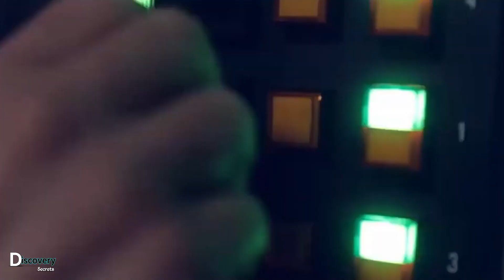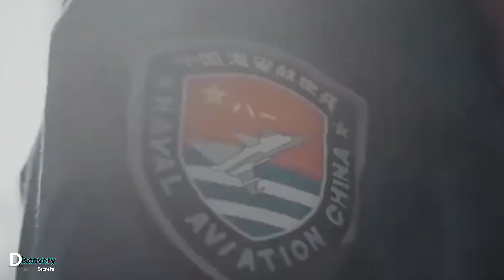What's Happened in 1962 | Sino-India War | History Repeats Itself | What's Going on in 2020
Sino-India War 1962 | China vs India | Full Documentary | Hindi/Urdu

In this video you will see about the war between India and China which was fought in 1962 and also you will see why China has abandoned the concept of Indo-Chinese brotherhood and adopted Pak-China friendship.
If you like the video, you are requested to subscribe to the channel as well as click on the attached bell icon so that you too can become part of the Discovery Secrets family.

5) So This is Literally China | This is all About China | This is China | Discovery Secrets | Urdu